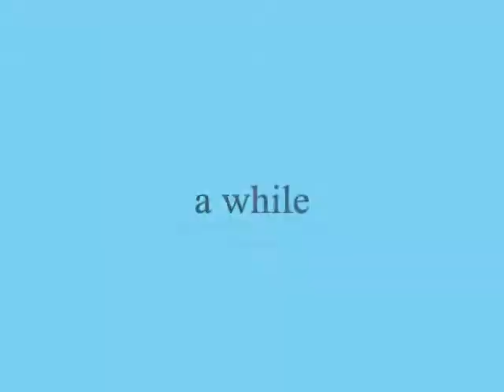Do You Kiss ,